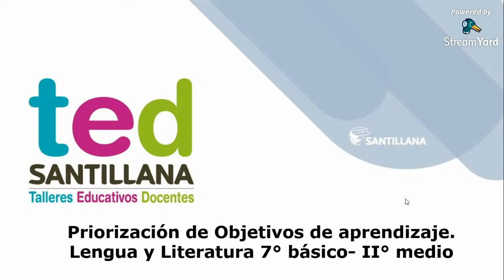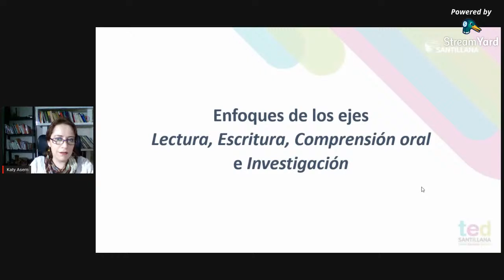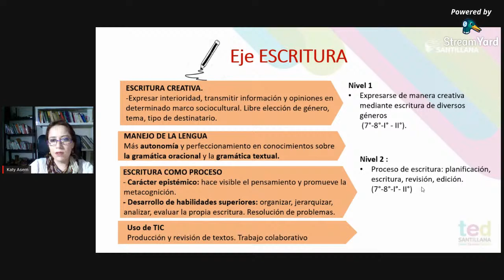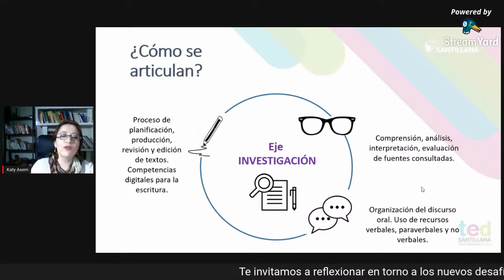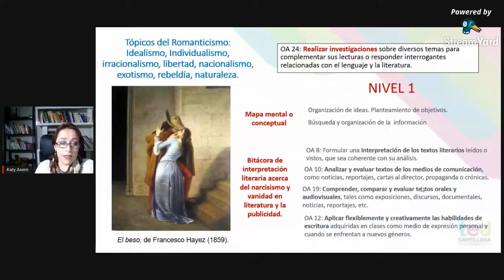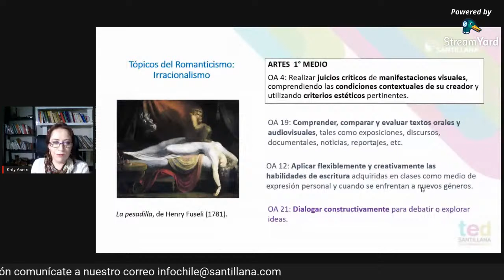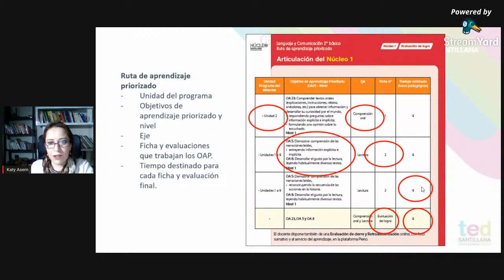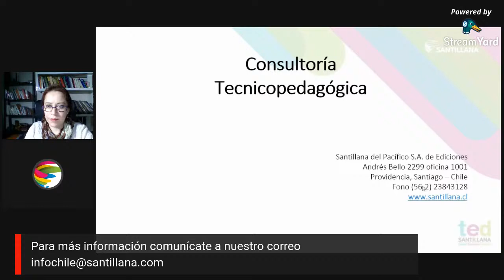Núcleo - Lengua y literatura / Educación Media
::: Nuevos desafíos del curriculum priorizado :::

Cómo enseñar lo imprescindible y cómo evaluar lo significativo.

Tiempos de pandemia, tiempos de priorización.
Te invitamos a reflexionar en torno a los nuevos desafíos del curriculum priorizado.

𝗗𝗶𝗰𝘁𝗮𝗱𝗼 𝗽𝗼𝗿:
Katy Asem, Consultor Técnico Pedagógico Área de Lenguaje en Editorial Santillana.